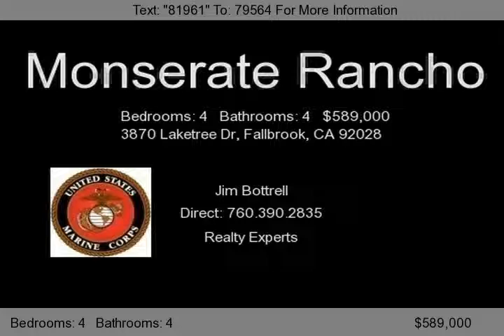3870 Laketree Dr, Fallbrook, CA 92028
APPROVED SHORT SALE AT LIST PRICE. Very charming custom built Larry Weir adobe style home sitting on 2.6 acres overlooking Gird Valley and the Fallbrook Golf Course.  Seller recently put $100,000+ addition on the home &#40;by the original contractor&#41; giving it 4 bedrooms and 4.5 baths. Property also features approx 300 HAAS Avocado trees Multiple fruit trees as well.  Plenty of parking in t...